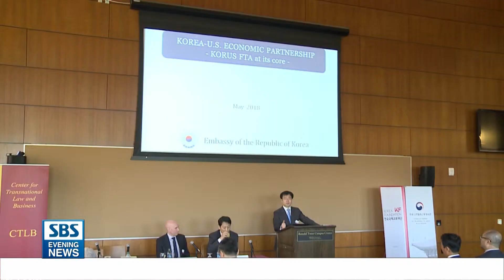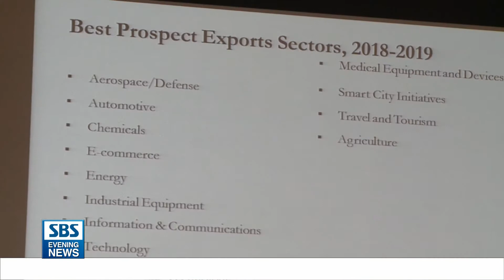중소업체들.."전자상거래가 매출 좌우"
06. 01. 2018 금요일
한인기업들의 보다 많은 FTA 활용이 필요하다는 분석입니다